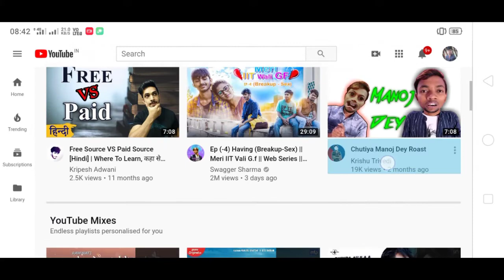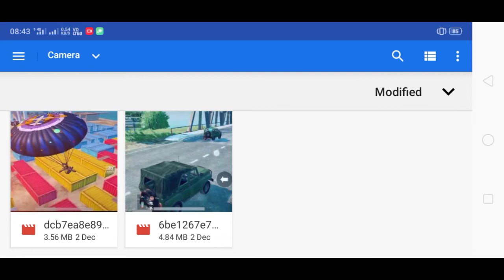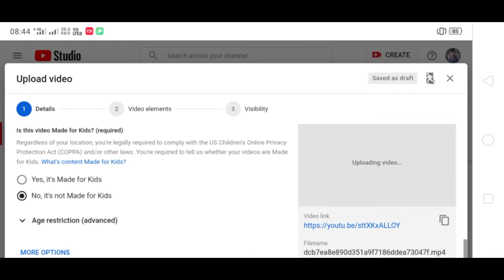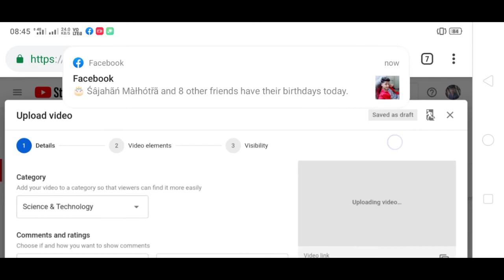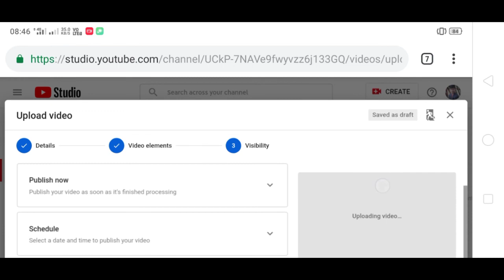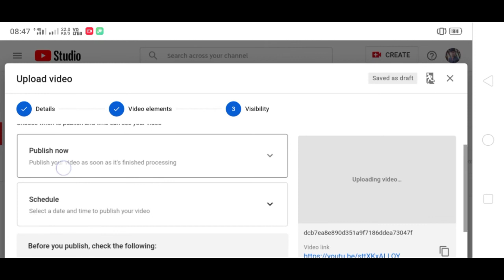How to upload video on YouTube 2020 ( New Beta program) | Naya version mai video upload kaise kare?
Hey guy's.
            welcome back to technical samir YouTube channel.

my laptop👉

my tripod👉

My mic👉

istagram👉

🙏🙏Thank you guy's for watching this video🙏🙏